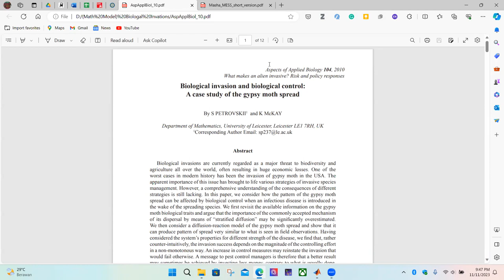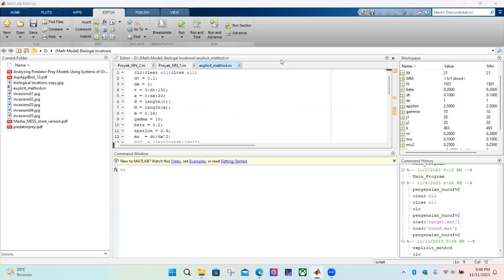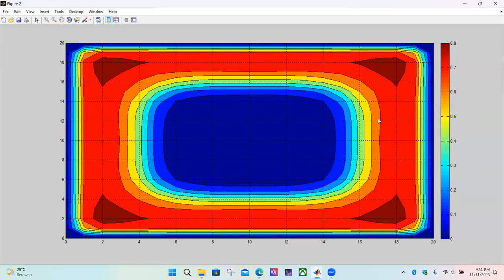Mathematical models of biological invasions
Biological invasions are currently regarded as a major threat to biodiversity and agriculture all over the world, often resulting in huge economic losses. One of the worst cases in modern history has been the invasion of gypsy moth in the USA. The apparent importance of this issue has brought to life various strategies of invasive species management. However, a comprehensive understanding of the consequences of different strategies is still lacking. In this paper, we consider how the pattern of the gypsy moth spread can be affected by biological control when an infectious disease is introduced in the wake of the spreading species. We first revisit the available information on the gypsy moth's biological traits and argue that the importance of the commonly accepted mechanism of its dispersal by means of “stratified diffusion” may be significantly overestimated. We then consider a diffusion-reaction model of the gypsy moth spread and show that it can produce pattern of spread very similar to what is seen in field observations. Having considered the system’s properties for different strength of the disease, we find that, rather counter-intuitively, the invasion success depends on the magnitude of the controlling effort in a non-monotonous way. An increase in control measures may reinstate the invasion that would fail otherwise. A message to pest control managers is therefore that a better result may sometimes be achieved by investing less money, contrary to what is usually done.